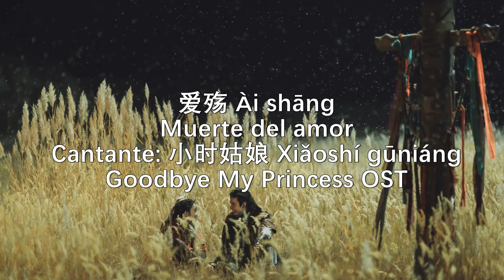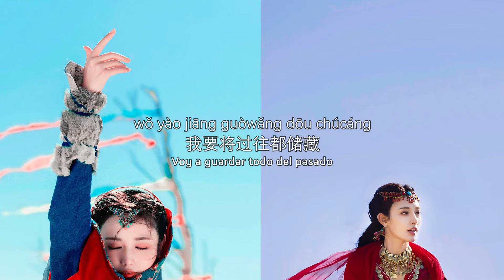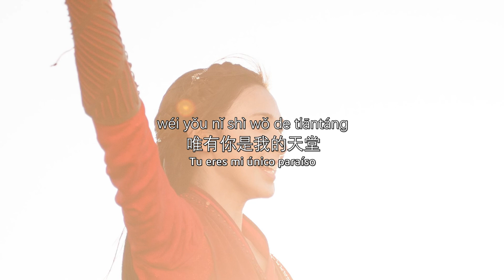爱殇 Muerte del amor - Goodbye my princess OST - Sub español - Pinyin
本视频仅供学习交流(中文-西班牙语)，歌曲与图片版权为持版权人及其音乐公司所有，如版权方认为影片有侵权一事，请与本频道联络，我将会彻底删除影片。